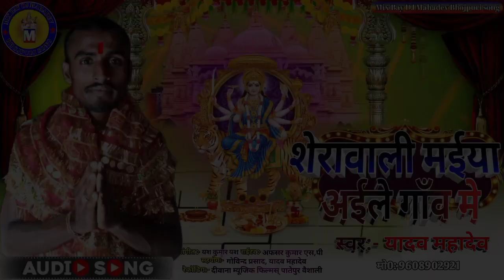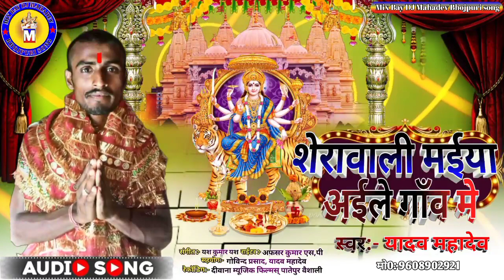Sherawali Maiya Aile Gaaw Me#Yadav Mahadev New Bhojpuri Bhakti Song 2022शेरावाली माईया आइले गाँव में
Song :- Sherawali Maiya Aile Gaaw Me
Singer :-Yadav Mahadev
writer  :- Birandra Yadav

serawali maiya aile Gaw me bhoj
... bhojpuri gana
... bhojpuri song
bhojpuri
bhojpuri song download
bhojpuri geet
serawali maiya aile Gaw me Bhojpuri |
... bhojpuri gana
bhojpuri song
... bhojpuri song download
... bhojpuri geet
bhojpuri bhakti song pawan singh GBhojpuri bhakti Song 2022
2
new bhojpuri bhakti song 2022 mp3
download
bhakti song bhojpuri 2022 pawan singh
Bhakti Song 2022
Bhakti song mp3 download.
A to z bhakti song mp3 download
जय जय मां
2022 के भक्ति गाना
अपना महलिया से निकला है छोटी क्यों वीडियो भोजपुरी मैया अच्छे अच्छे कलर्स बनाइए
देवी देखा का बोला हुआ जय जय
सुन बाबुल हमार अच्छे अच्छे कलर्स बनाइए
अच्छे अच्छे कलर्स बनाइए जहां देवी दरबार
बेटी कहने लगी कमरा की सुन बाबुल हमार
सुनारी
बोल चुनरिया
तानी भजन  new Tage
serawali bhakti song gulshan kumar
serawali mata bhajan
शेरावाली भजन
शेरावाली तेरा शेर आ गया
serawali bhakti song
serawali ka sher hu
serawali
शेरावाली माता भजन
शेरावाली रिंगटोन
serawali mata aarti serawali maiya
2
: sherawali maiya ki kahani
. bhojpuri
... bhojpuri song
... bhojpuri gana